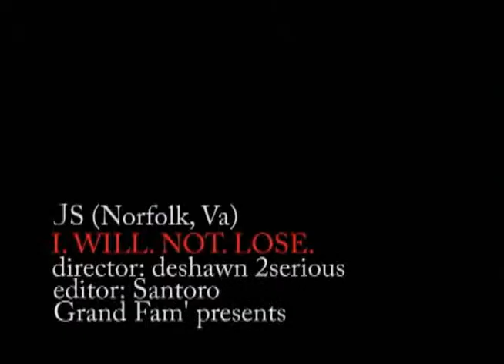I WILL NOT LOSE EDIT VERSION